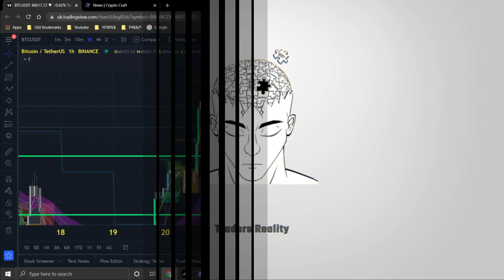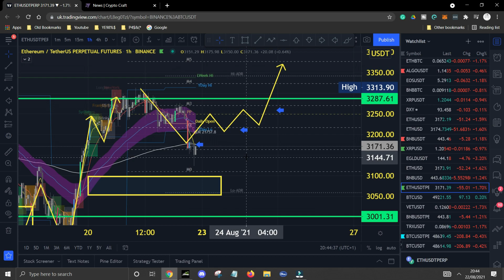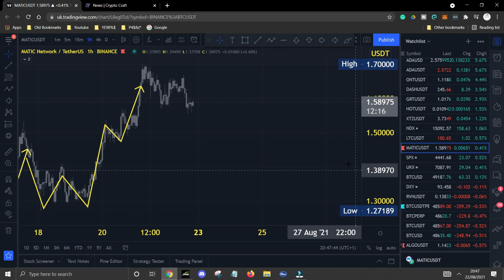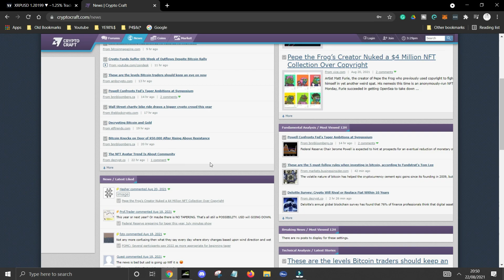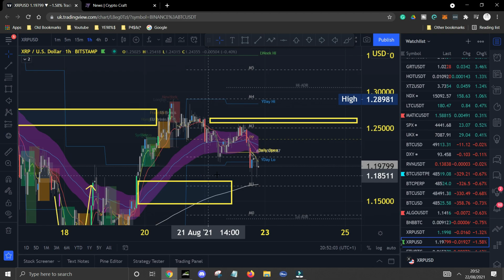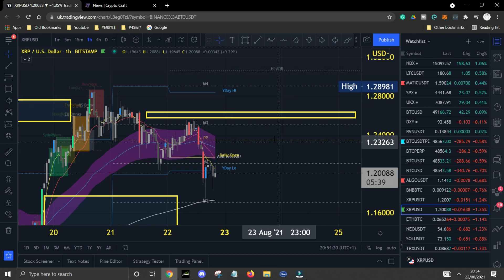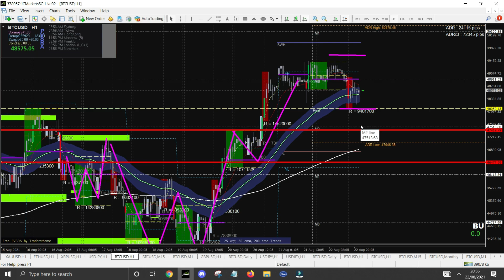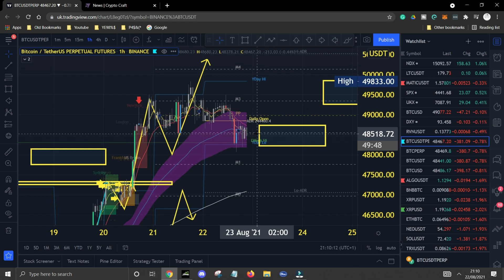WHAT'S NEXT FOR BITCOIN?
What's good guys? I hope you are relaxing, getting ready for another wild week of crypto? In tonight's video, we explore the next zones for bitcoin and discuss how news can affect decisions that traders make.